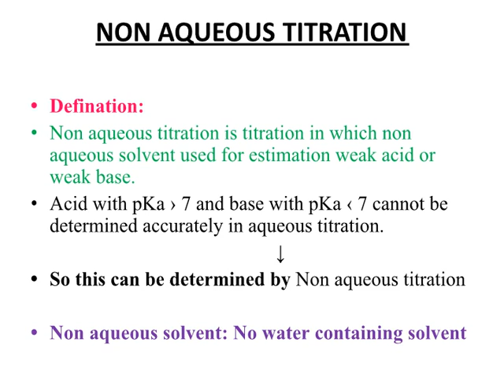Non aqueous solvents